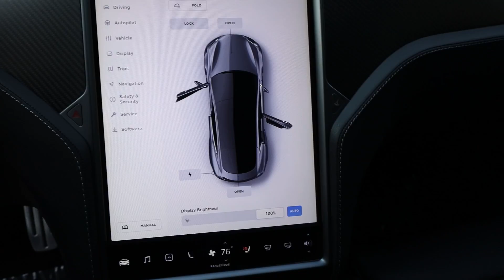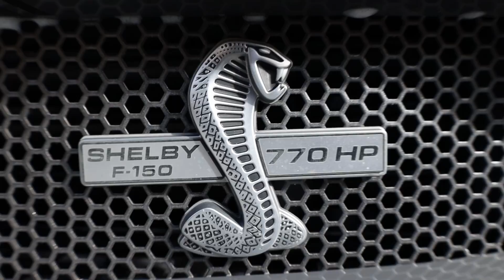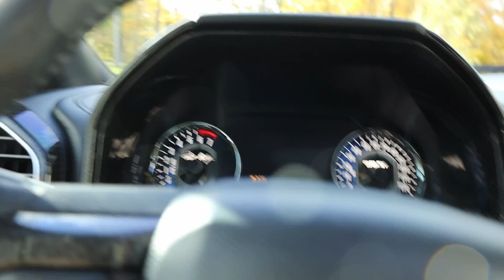DAY AND TIMES OF A DETAILER: DAY 14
IN TODAYS EPISODE WE HAD 2 APPOINTMENTS BUT DID 4 CARS TODAY. OUR FIRST  STOP WAS IN BELLEMEADE, TN. WE DID 2 CARS, THE FIRST WAS A TESLA MODEL S P100D. THE SECOND CAR WAS A GMC YUKON DENALI. OUR SECOND APPOINTMENT WAS IN GREEN HILLS, TN WHERE WE DID A FORD F-150 RAPTOR AND A GMC YUKON DENALI. THE WEATHER WAS WONDERFUL AND I REALLY DONT WORK ON THE WEEKENDS SO IT WAS A LITTLE SLOW.